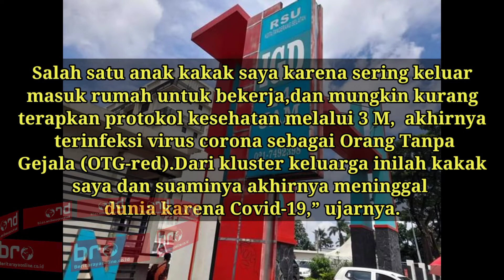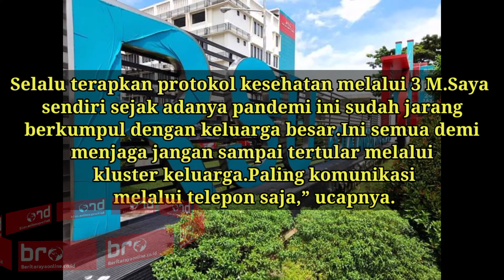Hindari Kasus Kluster Keluarga , Protokol Kesehatan Satu - Satunya Lawan Cov - 19 | Berita Raya Tv